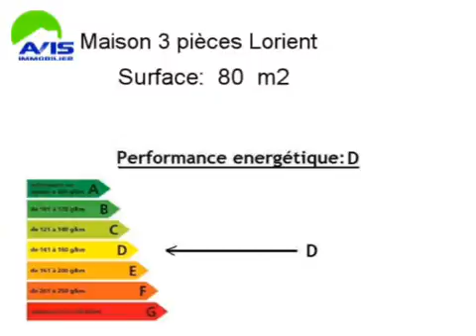Location Maison Lorient 56100 - 80 m2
Cliquez sur ce lien pour en savoir plus (prix, contacts)

A louer à Lorient une maison de 80 m2.

Annonce immobilière : Location Maison Lorient 56100 Morbihan